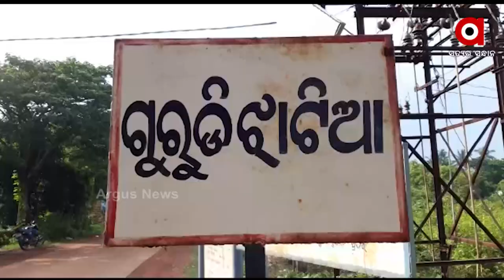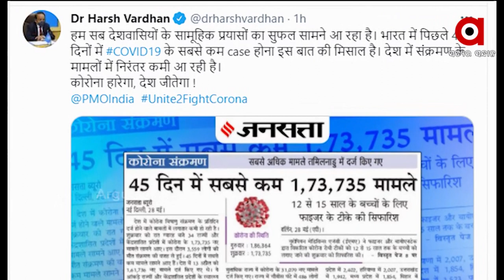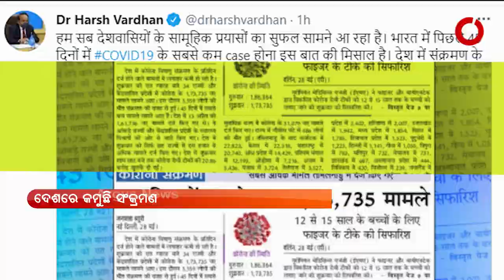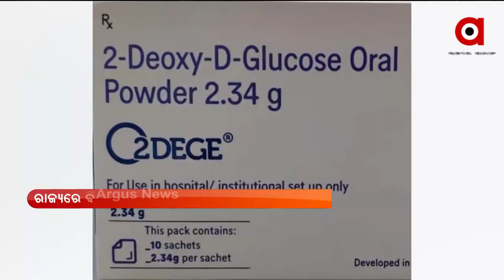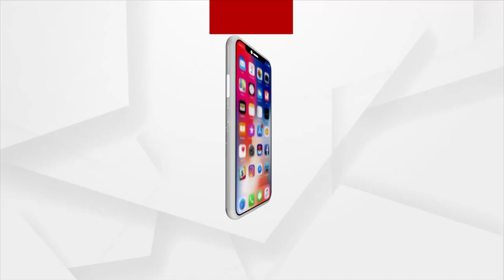9PM PRIME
9PM PRIME